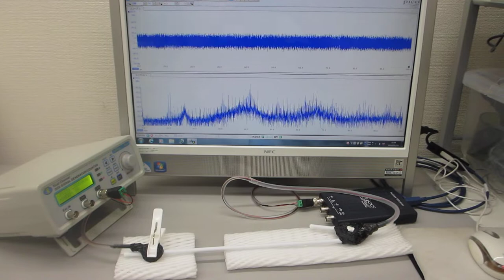オリジナル超音波技術（超音波システム研究所 ultrasonic-labo）